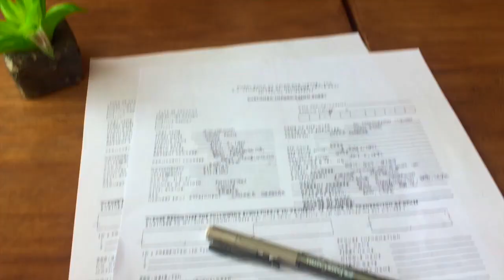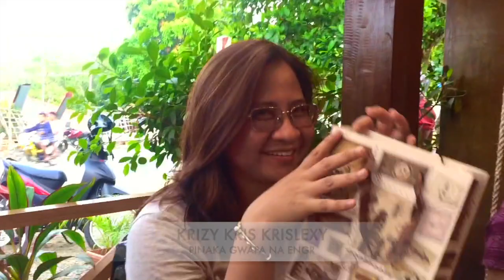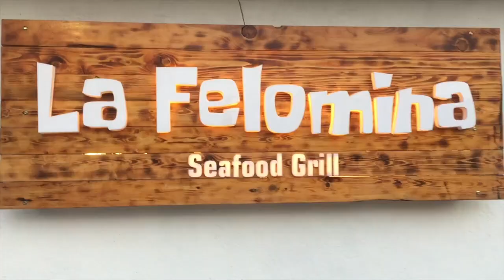We were enjoying the moment until we realized..| Afforda & La Felomina | Bato, Leyte 2019